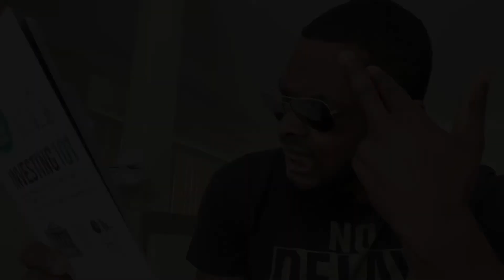Law & order be like 😂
Twitter fame so rich

Psn jaychipskylark12

Hit that’s 🛎

Ps. Stay loyal